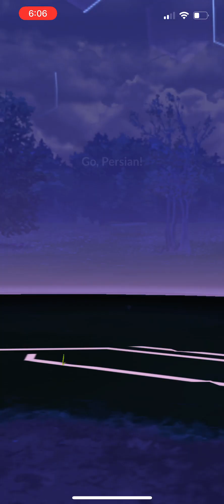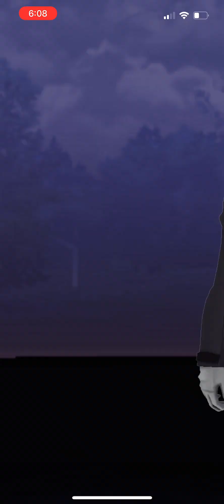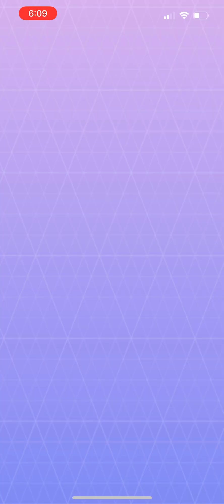Defeating the Team Go Rocket Boss Giovanni to Catch Kyogre in Pokemon GO